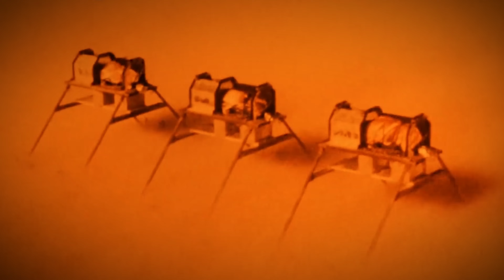SURVIVRE A UNE ATTAQUE NUCLEAIRE !!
- qu'est-ce qu'un frape nucléaire
- cours de NBC
- quoi faire ,ou aller
- le matériel